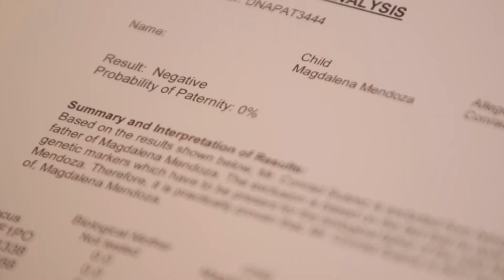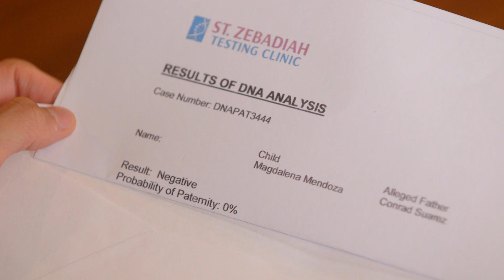LA VIDA LENA/27 Lena finds out that Conrad fakes the DNA test/StarTimes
LA VIDA LENA Episode 27 Synopsis:
Having led to believe that Conrad is her father, Lena gives in to his wishes and suspends her plan of exposing his secret affair with Vanessa and releasing Rachel's scandalous video. But soon after, Lena finds out Conrad’s manipulation of paternity test result which only fuels her anger and pushes her to continue her plan of ruining Rachel and Miguel's marriage.

Meanwhile, Lukas hires someone to spy on Conrad and Vanessa to confirm his suspicion that the two are having an affair.

► About StarTimes :
StarTimes offers digital terrestrial television and satellite television services to consumers, and provides technologies to countries and broadcasters that are switching from analog to digital television. As of July 2020, StarTimes operates in 30 countries, serving 13 million DVB subscribers and 20 million OTT users.
►►Other wonderful videos :
The Blood Moon | EP 67 | Sandrino tells Trsitan about his mother's death | StarTimes (Sept 22, 2021)

Fabio asks Camila to choose from he and Vito | The Killer Bride Ep34 English (April 22, 2021)